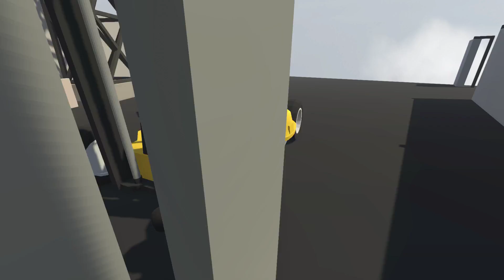Human Fall Flat 12 10 2017 16 29 12 10 DVR